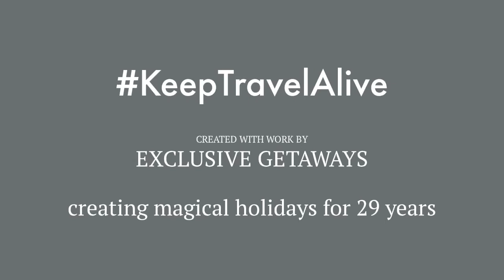Lukimbi Safari Lodge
Lukimbi Safari Lodge is a luxury safari lodge situated in a private concession in the southern part of Kruger National Park in South Africa, and part of Exclusive Getaways Collection.